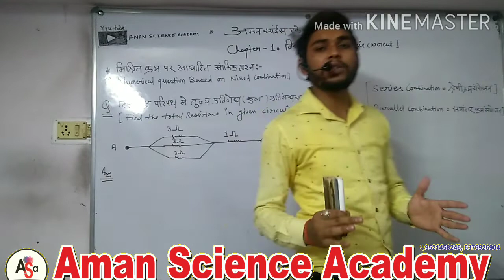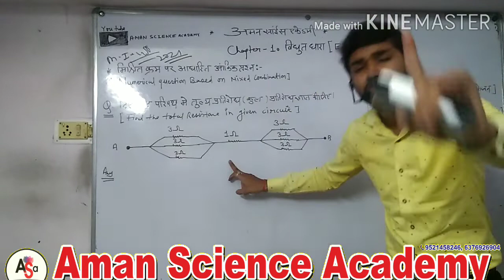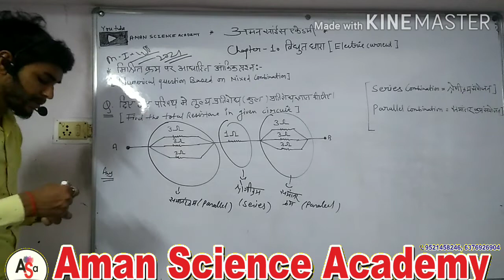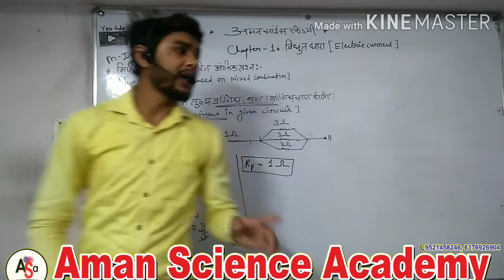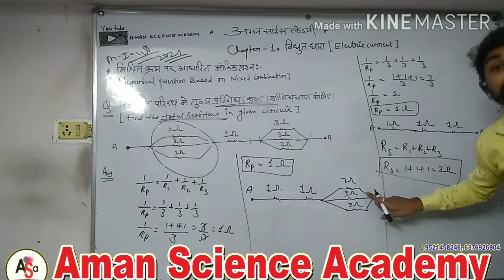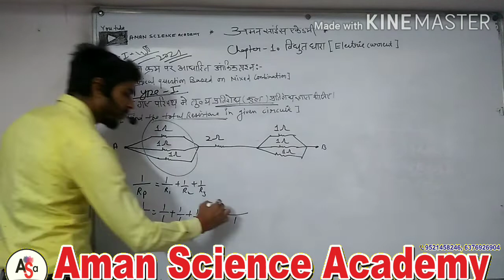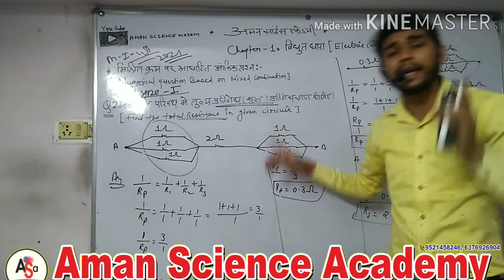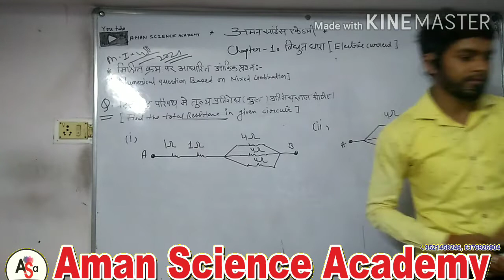RBSE SCIENCE 10 // विधुत धारा को याद करने का आसान तरीका part-11 //Hindi medium// by -kamendra sir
NEET JEE 12th 10th online classes